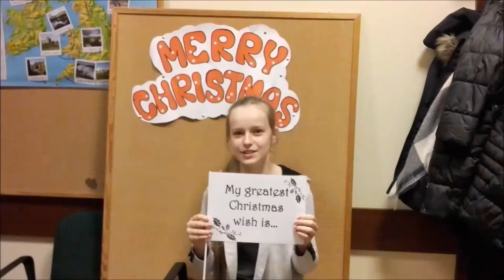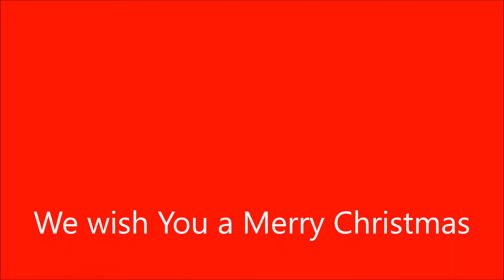ABC SJO MERRY CHRISTMAS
Chcecie poczuć już świąteczny klimat?
Obejrzyjcie nasz film!
Takie życzenia przesyłali Światu w ubiegłym roku nasi Słuchacze :)
W tym roku również szykujemy Wam małą niespodziankę...